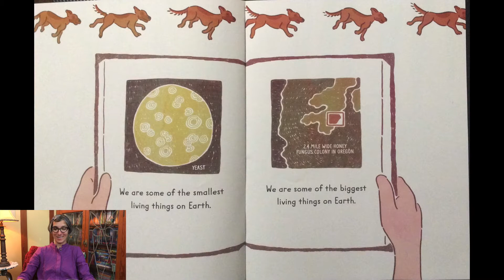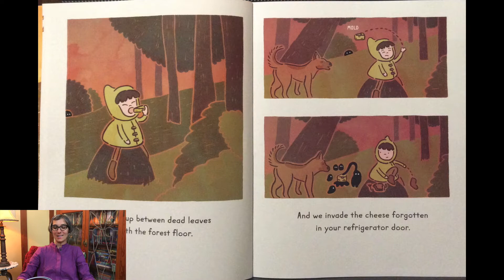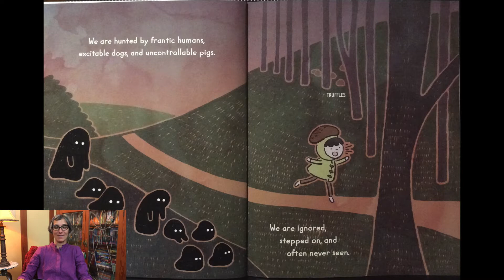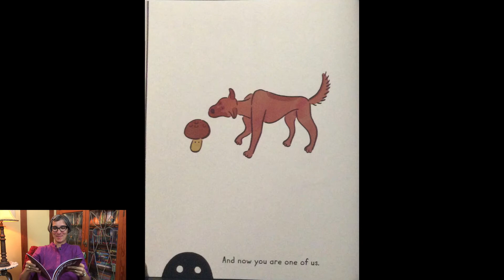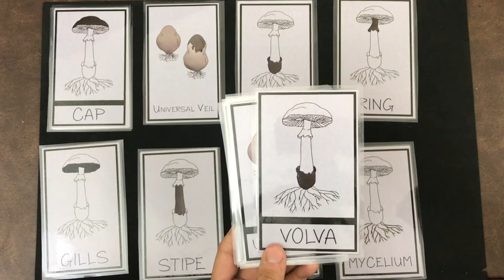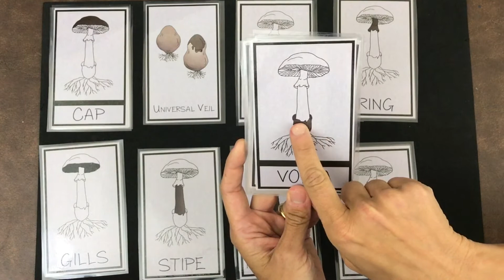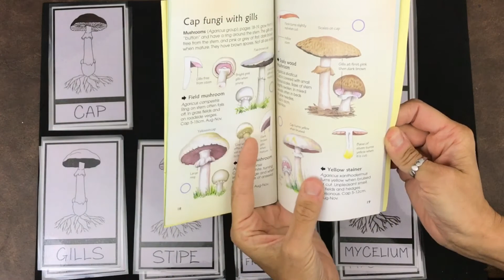We Are Fungi | Mushrooms | Read Aloud | Story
Learn about mushrooms and fungi in this read aloud story called We Are Fungi.
The story is written and illustrated by Christine Nishiyama. Join a little girl as she tromps through and learn about the kingdom of fungi. The illustrations and colors of the book are adorable. This is a great introduction to mushrooms and fungi.

All features and text in this video were given with permission by Christine Nishiyama.

We Are Fungi

Christine's art and drawing classes

Usborne Spotter's Guide to Mushrooms and Fungi

Parts of a Mushroom cards

EDITOR
David Nico